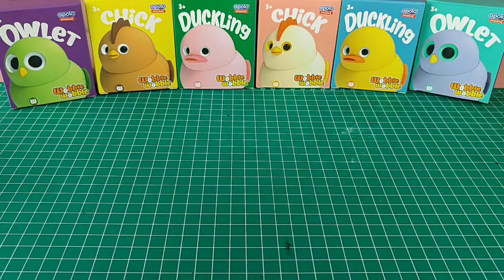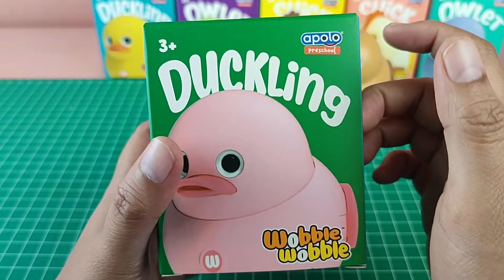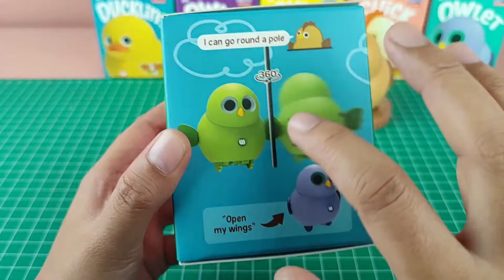BIGGEST UNBOXING COLLECTION SPEED PUSH GAME POP IT ELECTRONIC FIDGET